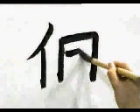APRENDE A ESCRIBIR ESTE KANJI SIN MUCHO ESFUERZO ✔️ | GAMBATEANDO - Japones Para Todos